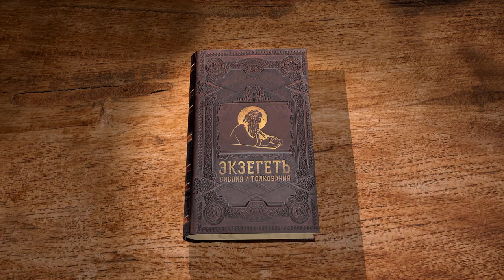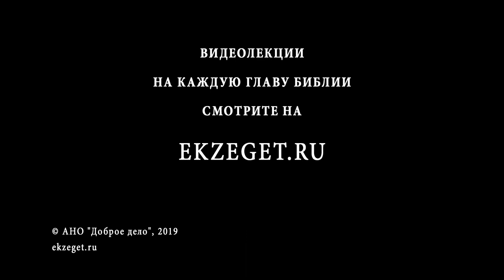Книга Товита. Глава 4. Протоиерей Олег Стеняев. Библия. Ветхий Завет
Товит вспомнил о серебре, отданном на сохранение, и сообщил о нём сыну. Уверенный в приближении смерти, он решил дать Товии отеческое наставление, завещал ему заботиться о матери, поступать по справедливости, творить милостыню, хоть даже и в бедности? Почему Бог особенно благоволит к творящим милостыню? Почему грешно было брать иноземных жён? Здесь приводится золотое правило нравственности. Чем его формулировка отличается от Евангельской заповеди? Почему Товит учил не подавать грешникам? Окончив наставление о почитании Господа, он сказал Товии о деньгах и внушил не бояться нищеты, уповая на Господа.

В четвёртой главе Книги Товита основная тема – совет, который даёт Товит Товии.
«В тот день вспомнил Товит о серебре, которое отдал на сохранение Гаваилу в Рагах Мидийских (мы читали об этом ранее, это была значительная сумма – О.С.), и сказал сам себе: я просил смерти; что же не позову сына моего Товии, чтобы объявить ему об этом, пока я не умер?» (Тов. 4:1-2).
Он просил смерти себе и ещё не понимает, пошлёт ему смерть Господь или не пошлёт, но на всякий случай он хочет завещать Товии это серебро.
«И, призвав его, сказал: сын мой! когда я умру, похорони меня и не покидай матери своей; почитай ее во все дни жизни твоей, делай угодное ей и не причиняй ей огорчения» (Тов. 4:3).